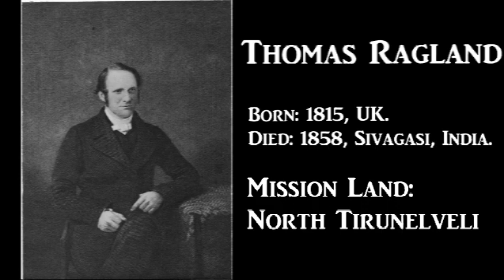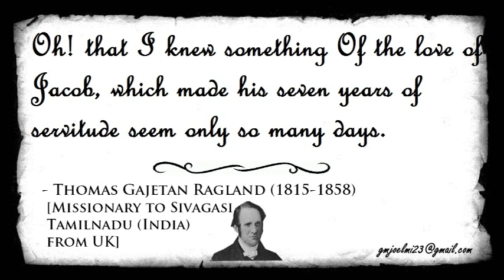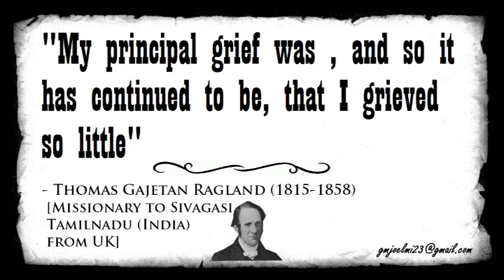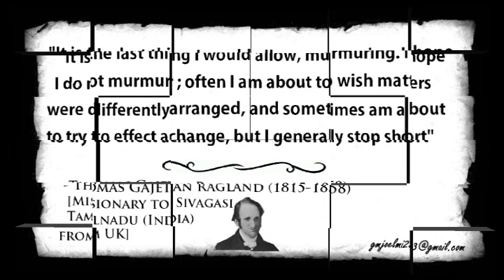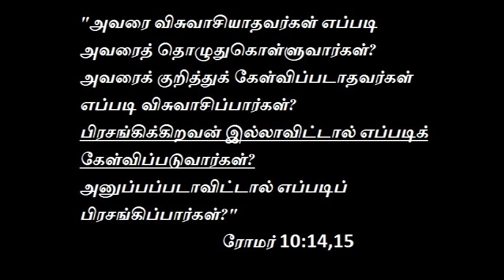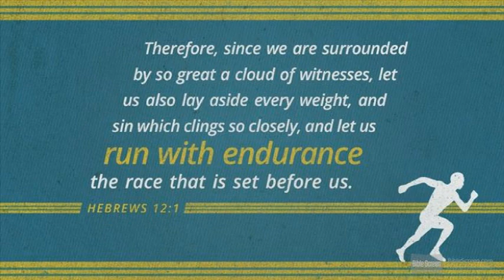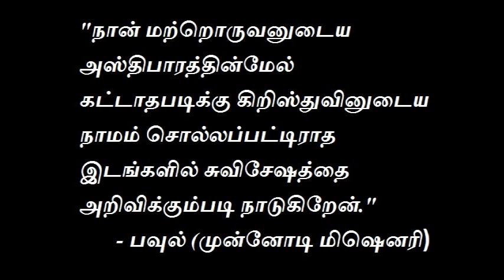Thomas Ragland - English Missionary to North Tirunelveli (India) Biography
THOMAS GAJETAN RAGLAND was born at Gibraltar in 1815. He graduated B.A. from Corpus Christi College, Cambridge, in 1842 as fourth Wrangler. He was ordained deacon and priest at Ely the same year, and was elected a Fellow of his College. He proceeded M.A. in 1845, and took the degree of B.D. in 1853. In the year 1845 he accepted the position of secretary of the Corresponding Committee of the Society in Madras, and he retained that appointment for nine years. It was not till 1854 that he commenced direct evangelistic work. In that year, assisted by two younger Cambridge men, David Fenn and E. R. Meadows, he founded the North Tinnevelly mission. In 1858 he died at Sivagasi, the indirect cause of death being exhaustion from over-exertion. A memoir of his life and work was written by the Venerable Archdeacon Thomas Thomason Perowne. (A Memoir of the Rev. Thomas Gajetan Ragland: Fellow of the Corpus Christi published 1861)